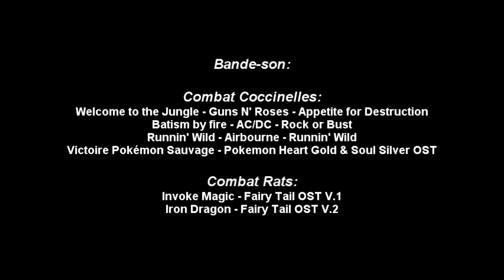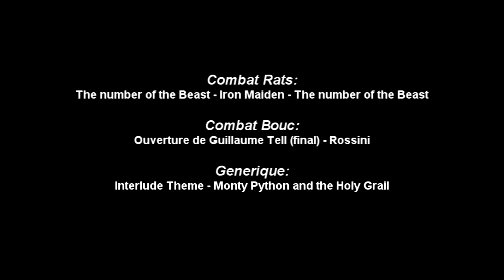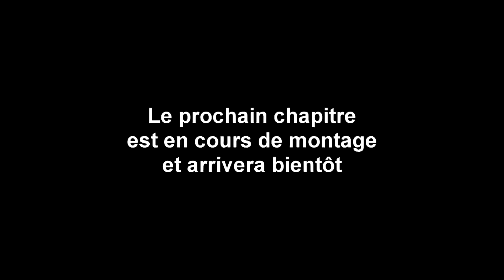Chapitre 6 : Deux boulets, deux mesures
Une quête annexe et une quête de "transition" avant le prochain scénario pour nos Ingérables.